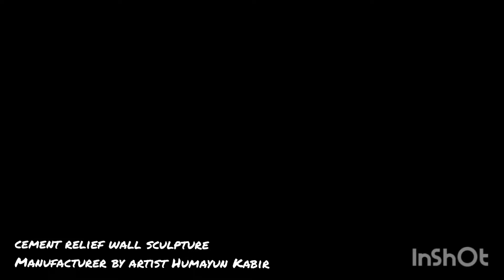Terakotta cement sculptured on plastered wall. Artist by Humayun Kabir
Decorate your home, office, restaurant nobility with a tasteful artistic beauty.
*cement relief wall sculpture,
*Terrakhutha
 * mural,
 *monuments,
 * paintings,
 *artificial water fountain
* Artistic pond water fountain
I am interested to any company in working

This work is cement sculptured wall with acrylic paint.